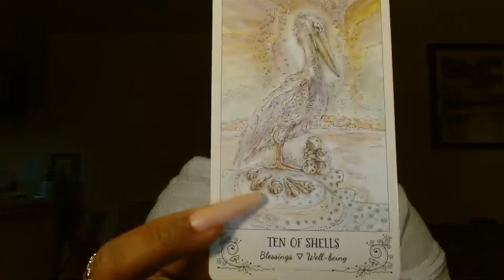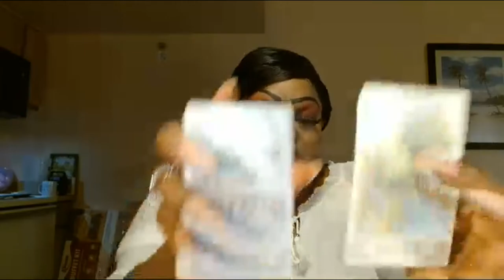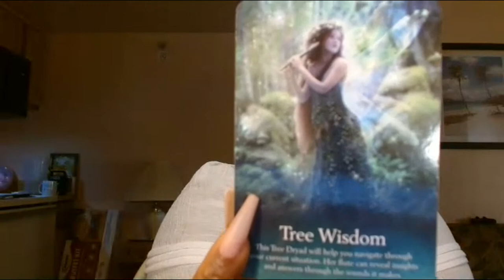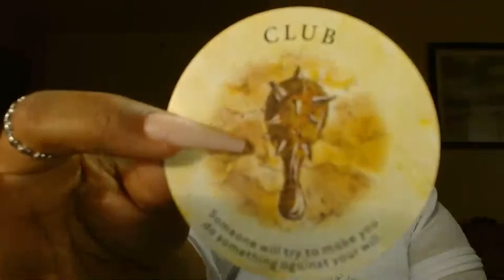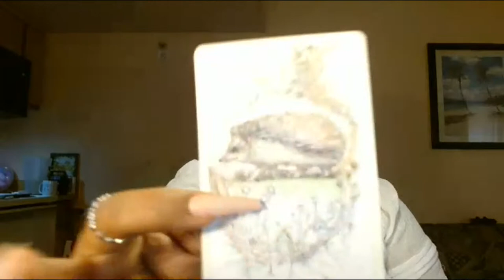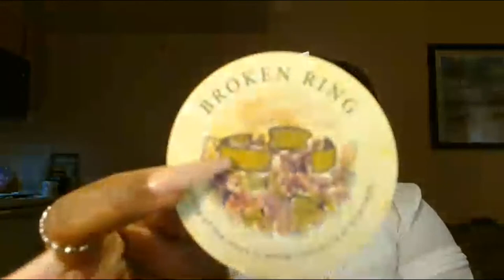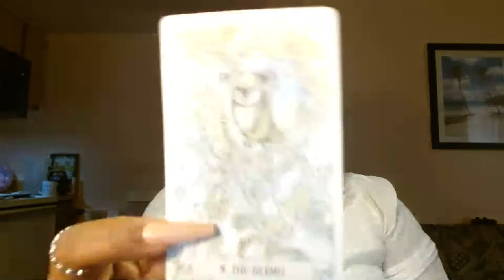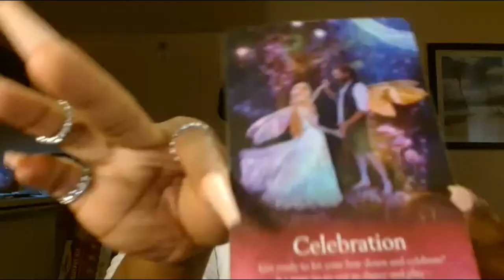COLLECTIVE READING 18 FRIDAY